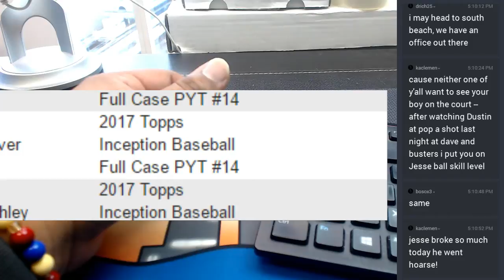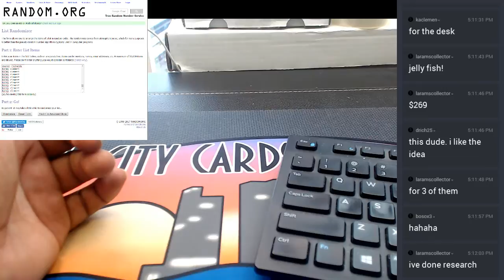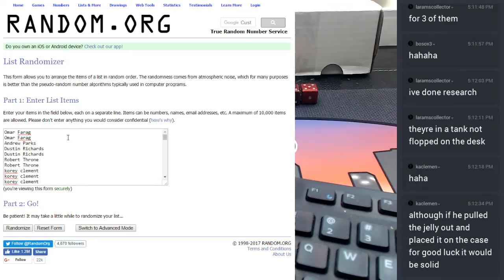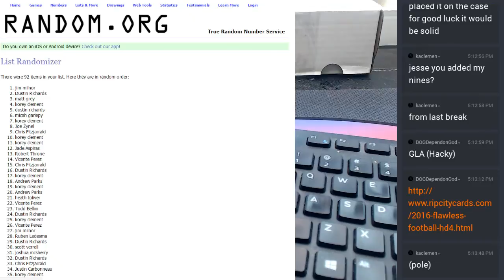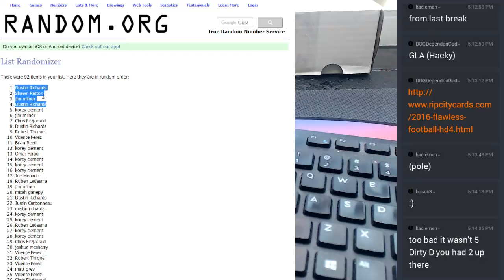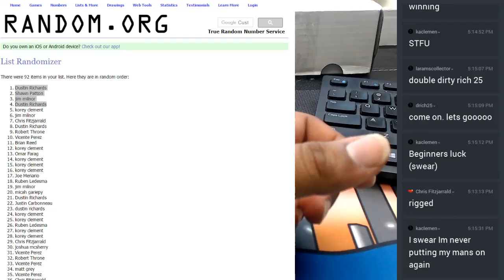5pm giveaway 05242017